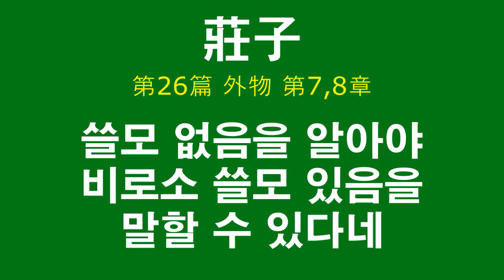장자 제26편 외물 제7 8장 쓸모 없음을 알아야 비로소 쓸모 있음에 대해 말할 수 있다네